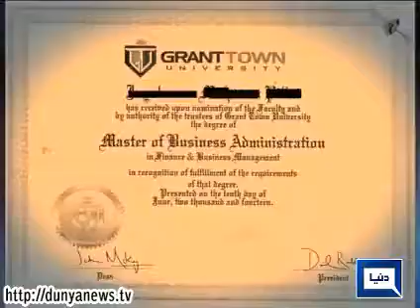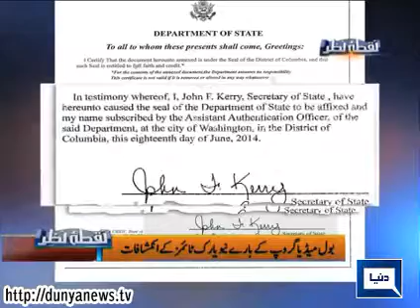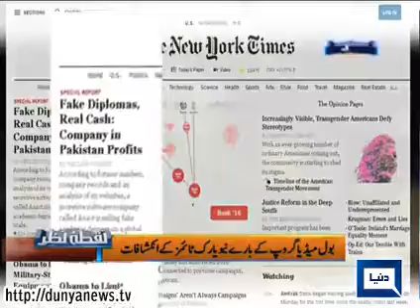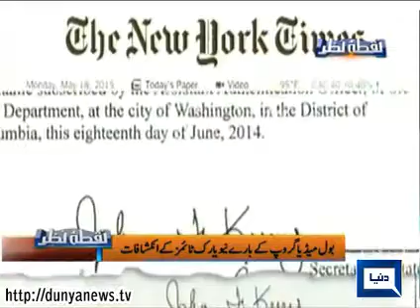Dunya News | Nuqta Nazar | 18 May 2015